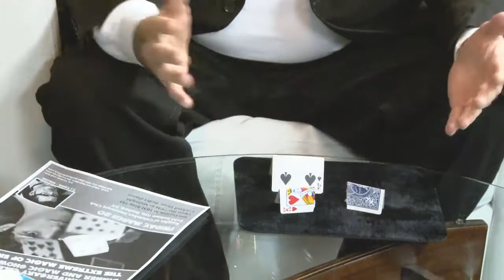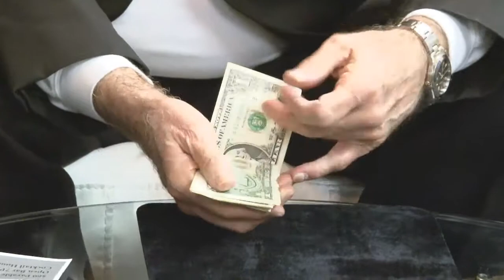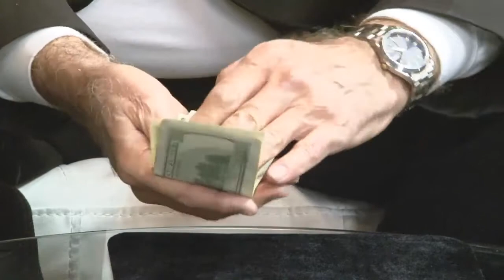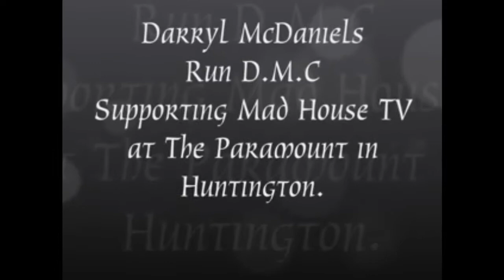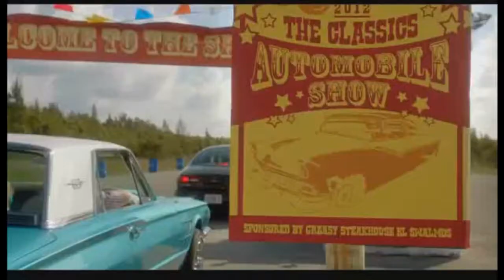Mickey B Show 3-1-15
Recorded on 3/1/2015 Mickey B Show 3-1-15 - Captured Live on Ustream